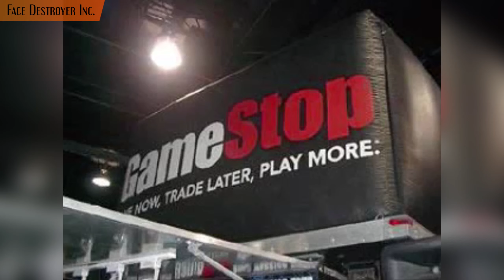Retail Managers Are Synonymous With The Word 'Asshole'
megaman: powered up! (psp) ost - wily stages 2
pizza tower ost - mmm yes put the tree on my pizza